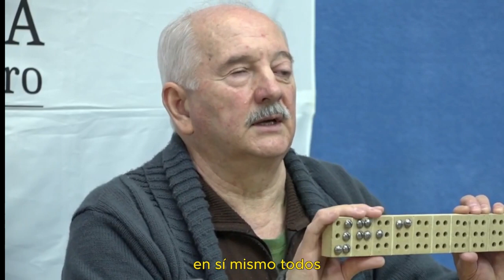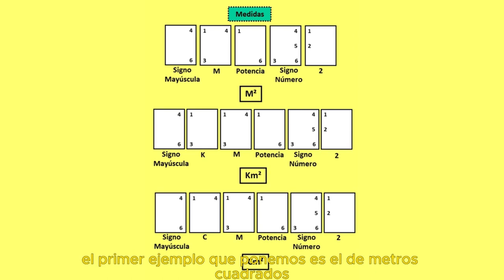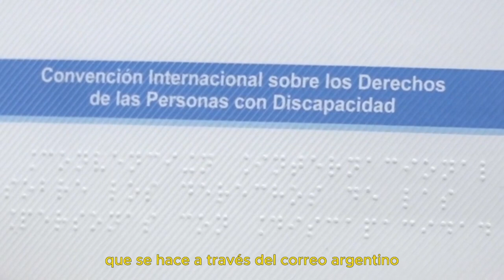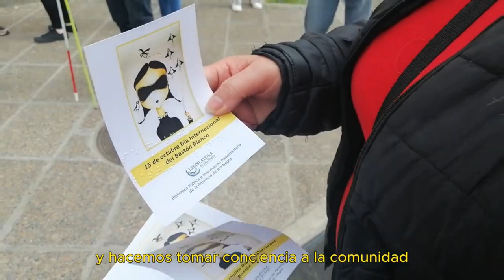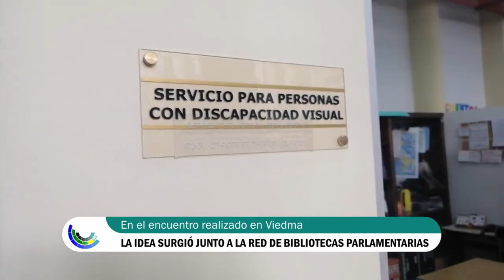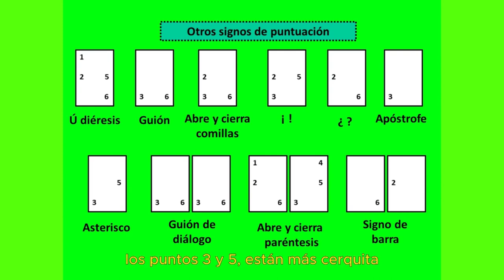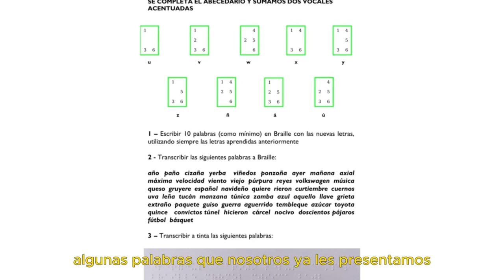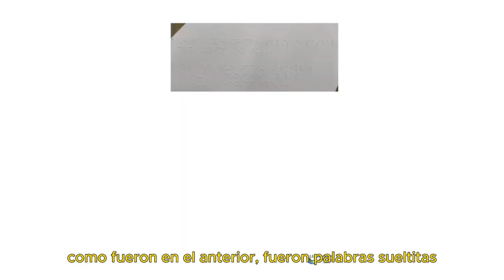CURSO DE SISTEMA DE LECTO ESCRITURA BRAILE